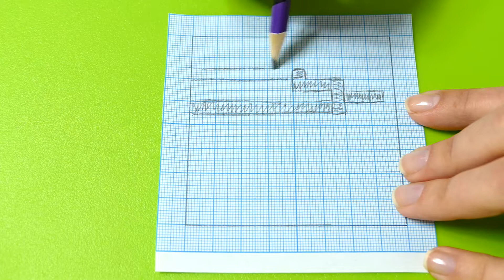DIY Minecraft GAST 3D Pen TUTORIAL! My Collection Minecraft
In this Video I Making Gast Minecraft